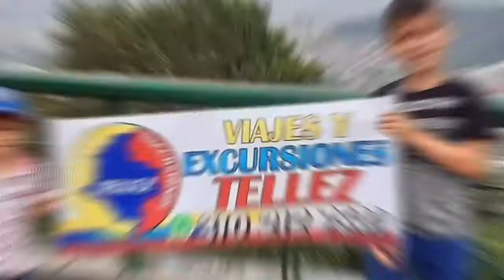GRAN EXCURSIÓN A LA COSTA ATLÁNTICA